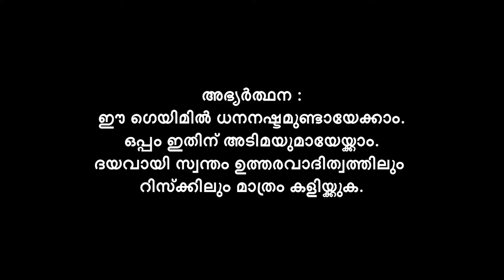You can win from Big Prize Pools On Junglee Rummy | Play Responsibly| Junglee Rummy Malayalam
ഡൗണ്ലോഡ് ദി Junglee Rummy ആപ്പ് നൗ രൂ. 8850 വെൽക്കം ബോണസ് നേടൂ.

റമ്മി വ്യവസായത്തിലെ ഏറ്റവും വലിയ സമ്മാന പൂളുകളിൽ നിന്ന് വലിയ വിജയം നേടൂ.

With the plethora of online gaming apps, it’s a task to find a suitable rummy app with all the security certification along with the best offers and rewards. However, popular actor Lal has an easy solution for you. He strongly recommends downloading the Junglee Rummy app to enjoy the best online rummy tournaments. The app offers rummy free tournaments as well as cash tournaments where you can play with thousands of real players anywhere, anytime!

With a rummy community of over 5 crore rummy enthusiasts, Junglee Rummy has the most skilled rummy players from across the country. Download Junglee Rummy to play tournaments and you can win exciting prizes like cars, motorbikes and iPhones as well as big cash prizes. Your incredible rummy skills can help you win lakhs of rupees in an ongoing rummy tournament.

If you wish to learn how to play Junglee Rummy free tournament, simply go to the “Tournaments'' section in the game lobby on the app, tap the “Free” tab, choose from the variety of free online rummy tournaments available and tap “Join” to reserve your seat. So what are you waiting for? Register on the Junglee Rummy app now to get a 100% welcome bonus and you can win huge rewards.